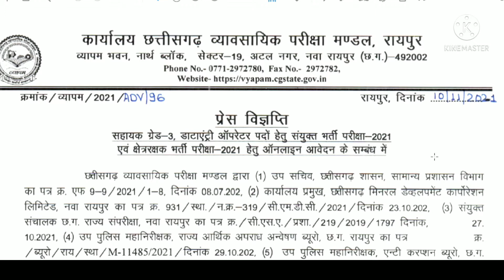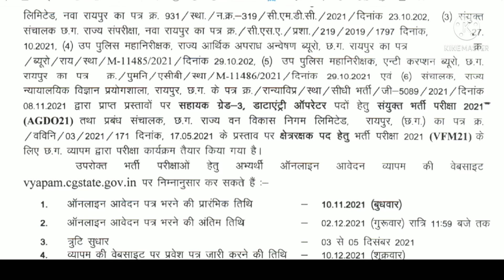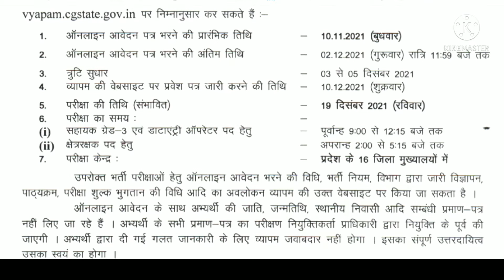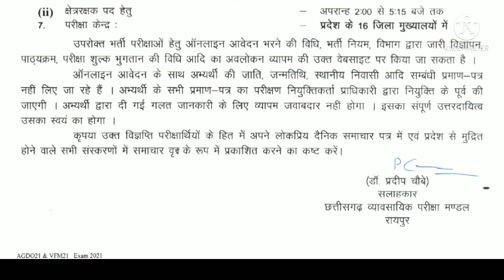Sanyukt Bharti Pariksha 2021 || CG Vyapam 2021 ||Data Entry Operator Bharti 2021||संयुक्त भर्ती 2021